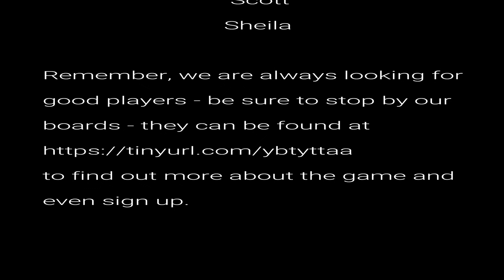The Refresher 2 of 5 AUDIO